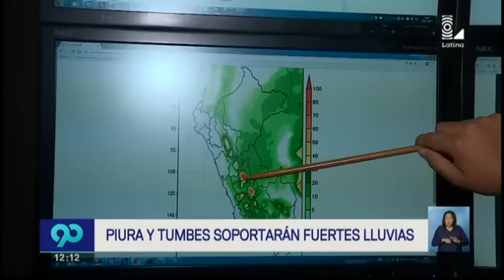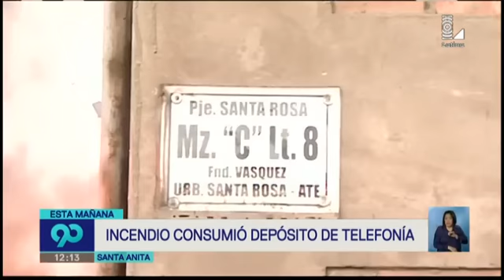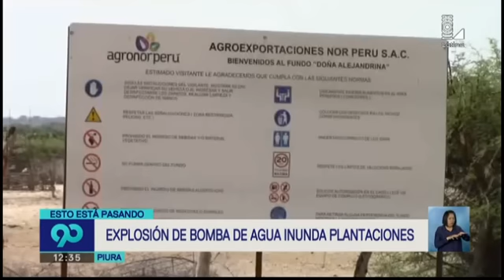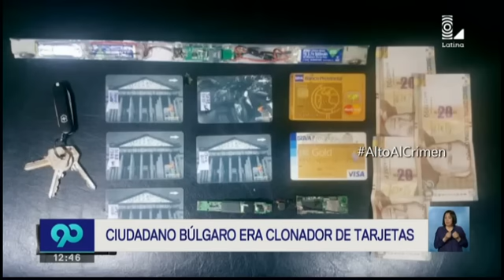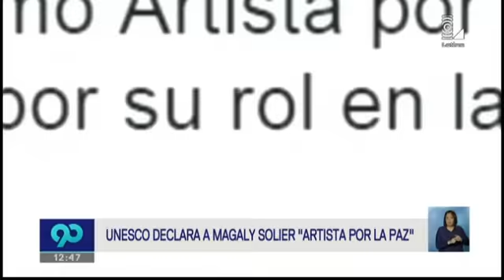90 Mediodía 25012017 Programa Completo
ooooooooooooooooollll